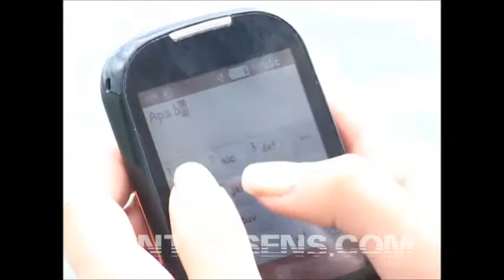Fata disparuta in Bacau